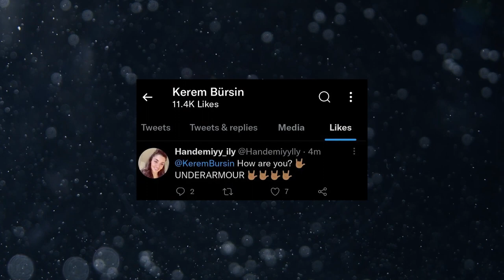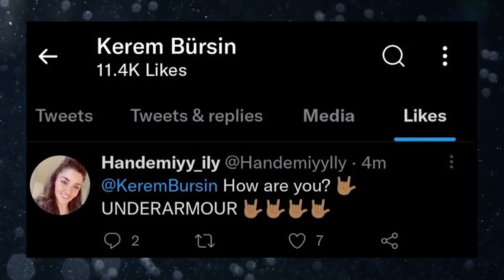SHOCK!Kerem Bursin Liked Hande's fan tweet and published video from himself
Hey guys I'm Mr. Revdeo . In this video, we talked about the all news of Hande Erçel and Kerem Bursin after Sen Cal Kapimi. All their new photos is here.